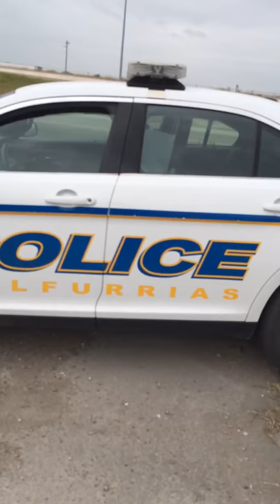Some cops sing on the job while others snore on the jo!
Falfurrias Poop-lize 💤💤💤💤💤💤